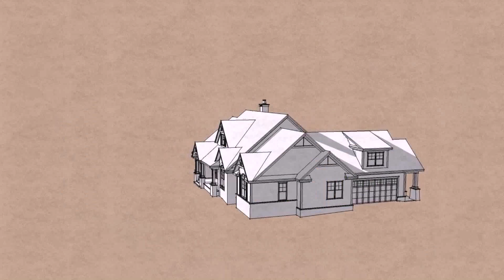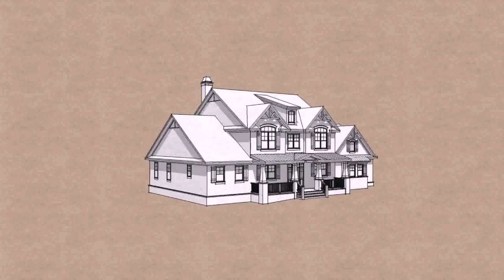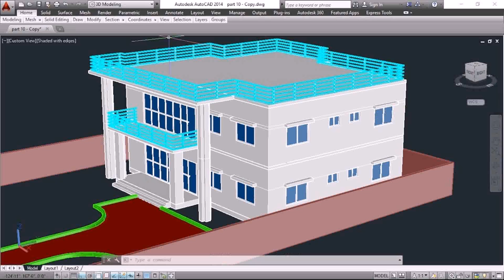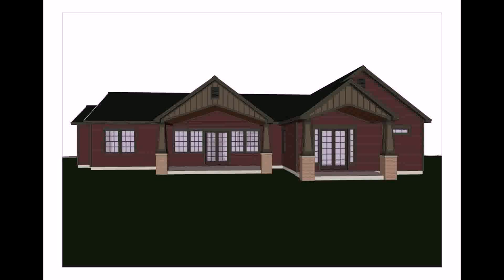House Plans With 360 View (see description) (see description)